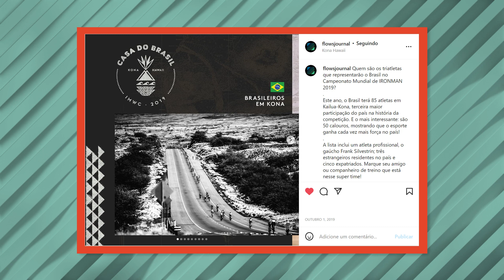3 Dicas para quem vai para Kona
Pegou a vaga e vai pra Kona este ano? Ou está planejando ir em 2023? Convidamos Ana Lídia Borba, da Flows e responsável pela Casa Brasil no Havaí para dar dicas de datas, passagens, hospedagem, turismo e muito mais.